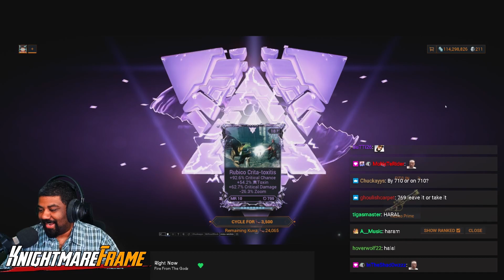[WARFRAME] PAINFUL THINGS IN WARFRAME!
What's good folks?!
I'm here with some of the most painful things in Warframe.
Play Warframe
Recording Software: NVIDIA Share [Shadowplay] + OBS
Editing: Premiere Pro CC 2020
Thumbnail: Photoshop CC 2019